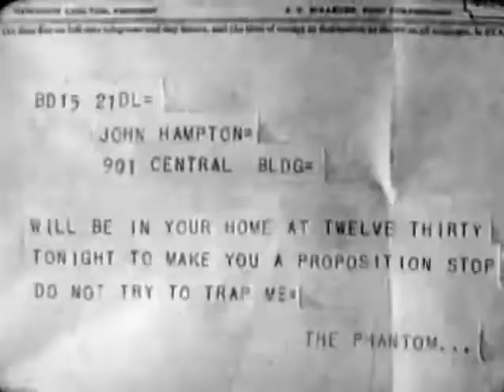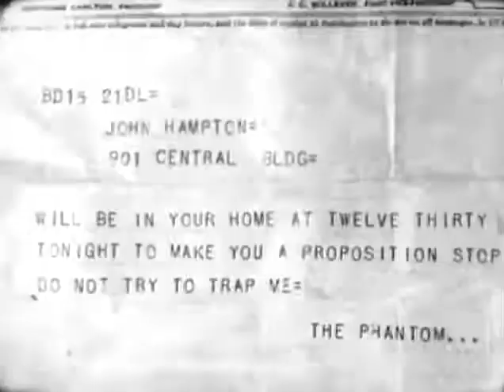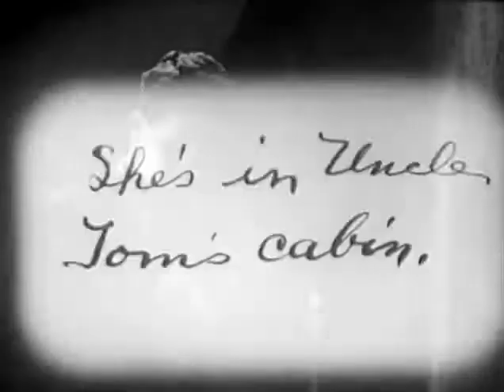The Phantom 1931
A group of people are stalked by a masked killer in an old mansion.